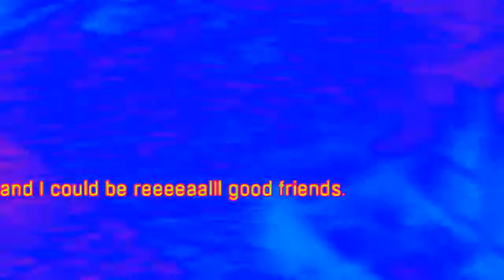Just watch this -_-